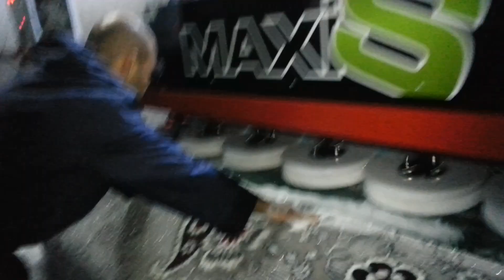halı yıkama makinaları ,sıkma,santifıruj, renger, meç, carpet cleaning,ماكينات غسيل السجاد